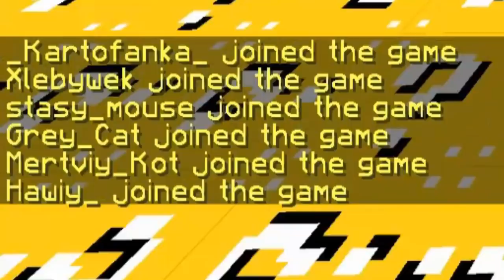ЭТА *ПРОКЛЯТАЯ* КАРТА СДЕЛАНА ТОЛЬКО ИЗ ОДНОГО ЛАКИ БЛОКА!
Проклятая ЛАКИ БЛОК карта! ВЕСЬ МИР СДЕЛАН ТОЛЬКО ИЗ ОДНОГО БЛОКА!